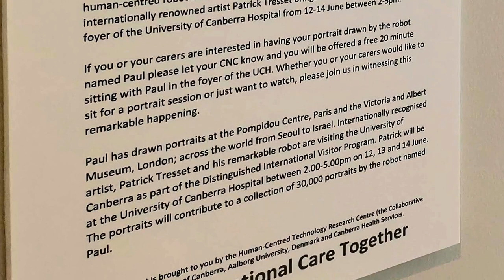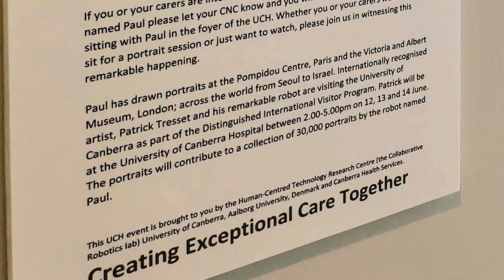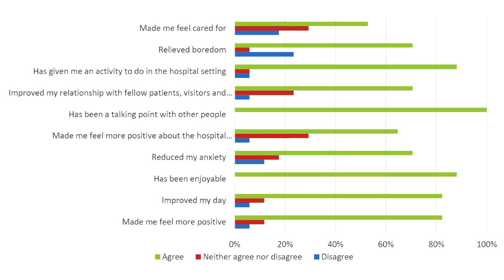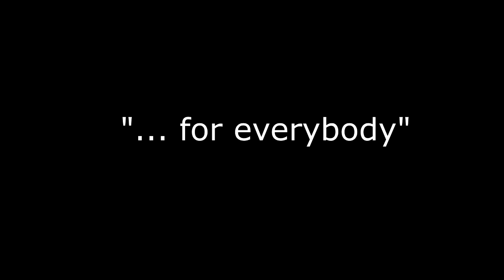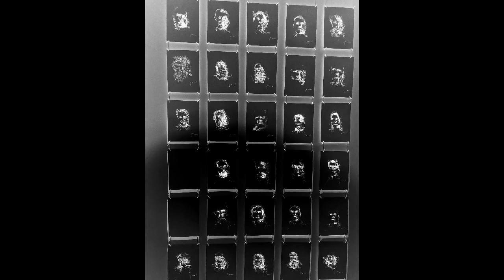Arts + Health: New Approaches to Arts and Robots in Health Care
Damith Herath, Jennifer McFarlane, Elizabeth Ann Jochum, Janie Busby Grant, Patrick Tresset

Session: alt.HRI

Abstract
We describe the implementation and evaluation of a public interactive robotic art installation in a rehabilitation hospital. The project had two goals; to provide an enjoyable and novel artistic experience for the hospital community, and to better understand how human-centred robotics, particularly a receptive-focused intervention, might promote wellbeing and quality of life for members of hospital communities. By evaluating the experiences of the participants and stakeholders, the value of the installation for participants was assessed. This work contributes relevant insight towards the development of future art installations within the health jurisdiction and more broadly. The data also informs the ongoing discussion concerning the potential role of social and therapeutic robots in health care settings.

Companion program for the ACM/IEEE International Conference on Human-Robot Interaction 2020